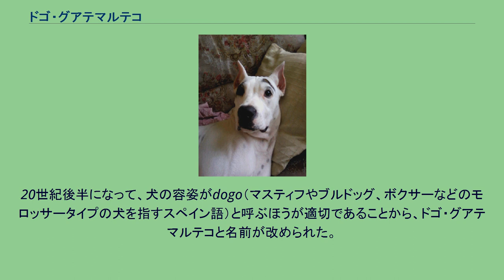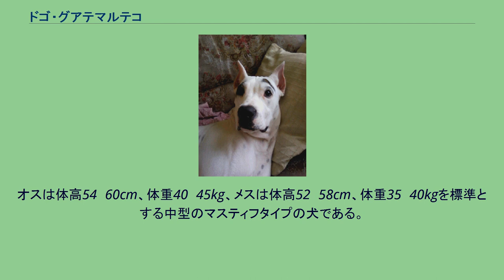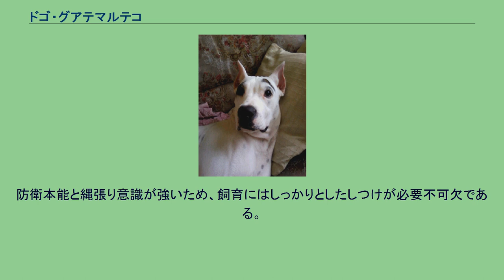ドゴ・グアテマルテコ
ドゴ・グアテマルテコ（西: Dogo Guatemalteco）は、グアテマラ原産の闘犬・番犬用の犬種である。
もとはブルテリア・グアテマルテコ（Bullterrier Guatemalteco.）と呼ばれていた。
グアテマラ・ケネルクラブ（Asociación Canofila Guatemalteca）が公認しているが、国際畜犬連盟の公認には至っていない。
20世紀初頭には存在していた、グアテマラ在来の犬種である。
大きめのブルテリアと、ボクサーやダルメシアンが無作為に交雑して生まれた犬種と考えられている。
ブルテリアが主要な基礎犬であったため、もとはブルテリア・グアテマルテコ（グアテマラン・ブルテリア）と呼ばれていた。
20世紀後半になって、犬の容姿がdogo（マスティフやブルドッグ、ボクサーなどのモロッサータイプの犬を指すスペイン語）と呼ぶほうが適切であることから、ドゴ・グアテマルテコと名前が改められた。
犬種標準は1972年に定められた。
2015年現在、グアテマラ国外でも飼育されるようになっている。
ギャンブル用の闘犬やコーヒー農場などの見張り番として使われていた。
闘犬が禁止されてからは番犬としてのみ使用されていて、最近ではペットとして飼育される事もある。
オスは体高54〜60cm、体重40〜45kg、メスは体高52〜58cm、体重35〜40kgを標準とする中型のマスティフタイプの犬である。
骨太で筋肉質のがっしりとした体つきをしていて、頭部は四角く、がっしりとしており、マズルは長い。
鼻は幅広で大きく、顎はよく発達している。
目はアーモンド形で小さい。
耳は高い位置についた垂れ耳だが、断耳が認められている。
尾は高い位置についた垂れ尾だが、断尾も認められている。
コートは短く、硬く、光沢のあるスムースコートで、毛色はホワイトのみであるが、頭部に黒など各色のマーキングが入ることが望ましいとされる。
性格は勇敢で力も強いが、穏やかで通常はおとなしく、飼い主や家族に対して愛情深い。
防衛本能と縄張り意識が強いため、飼育にはしっかりとしたしつけが必要不可欠である。